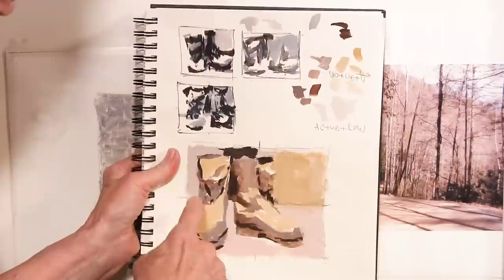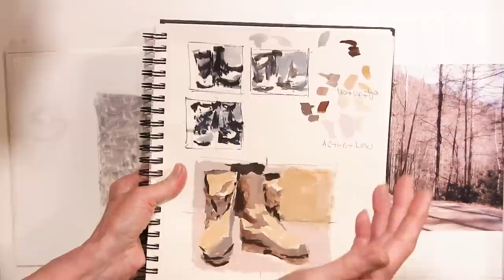Quick Tip 240 - Semi-Abstract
To answer a subscriber's question on semi-abstract painting, artist/art teacher Dianne Mize demonstrates some techniques to reach that level.